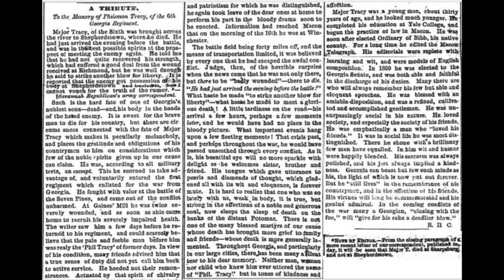Holland Land Office Museum Artifact Video Series: Confederate Major Philemon Tracy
HLOM Director Ryan Duffy shares the life of Confederate Major Philemon Tracy and how he came to be buried in Batavia. Tracy was a Major in the 6th Georgia regiment and was killed at the Battle of Antietam on September 17, 1862. His body was retrieved by his uncle, Phineas, and buried in the family plot in the Batavia Cemetery.

If you would like to know more about the Holland Land Office Museum please visit our

If you like our videos please consider donating to museum so we can continue to bring you programming such as our Artifact Video Series. Or become a member of the museum. Memberships and donations are a major source of income for us. Please follow this link to purchase a membership or make a donation.

Be sure to check out some of our previous videos here in the Artifact Video Series Playlist